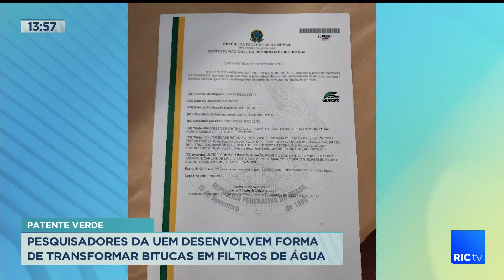Pesquisadores da UEM desenvolvem forma de trasformar bituca de cigarro em filtros de água